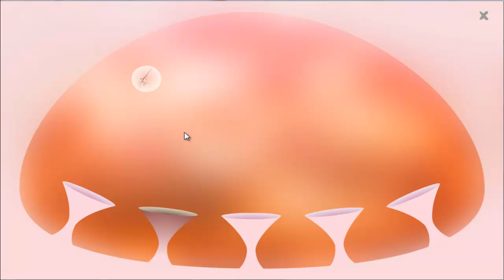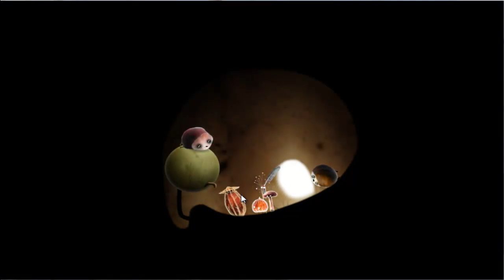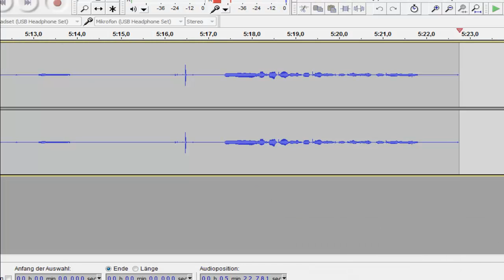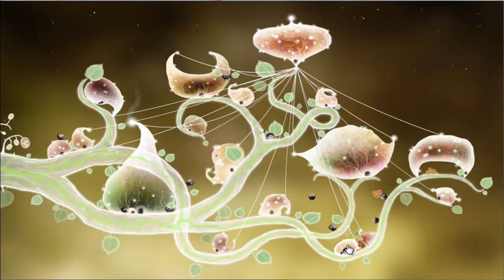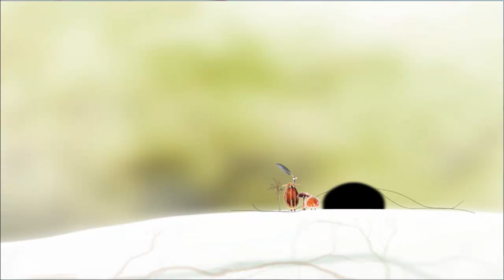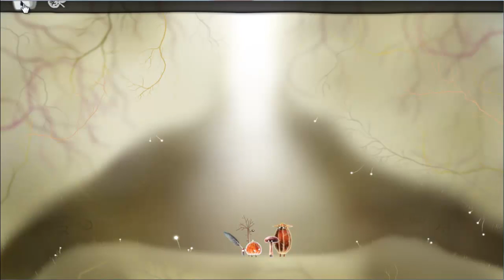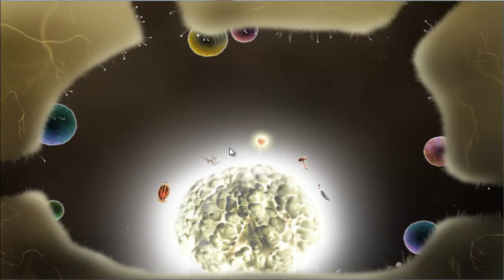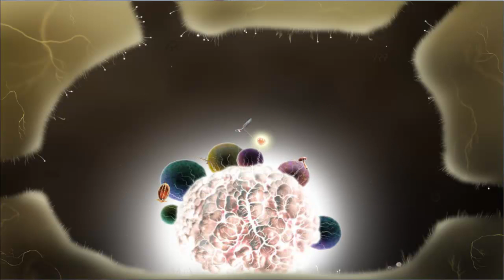Let's Play - Botanicula #8 [Finde den richtigen Weg]